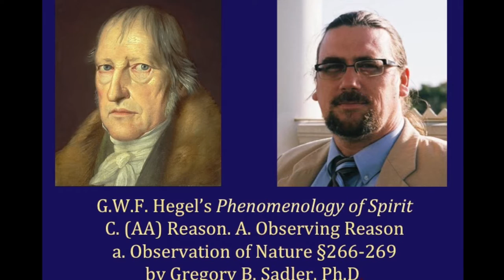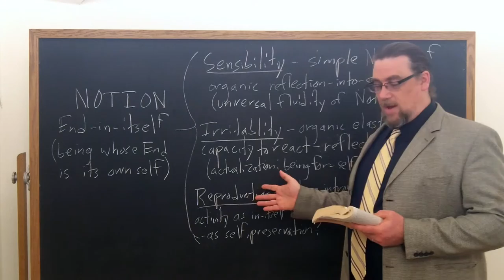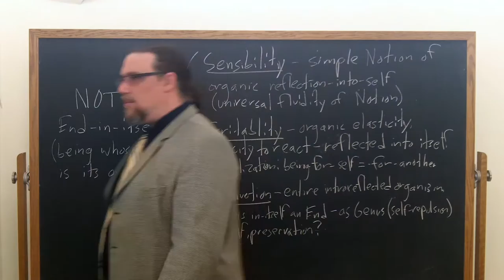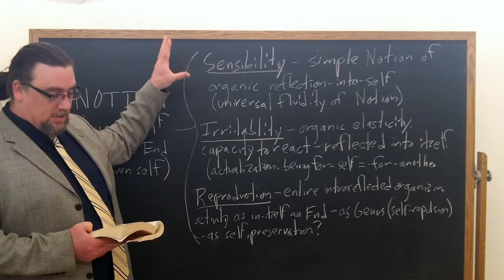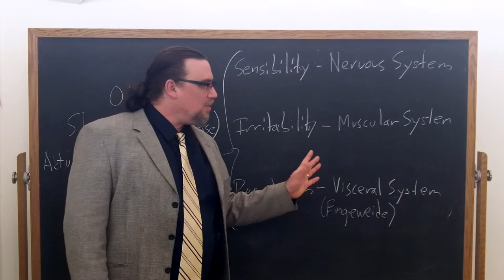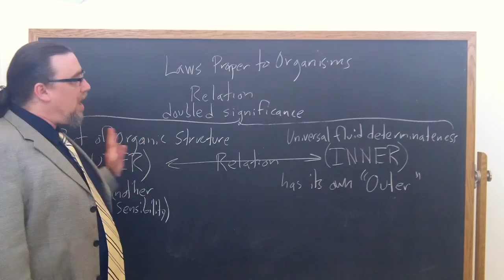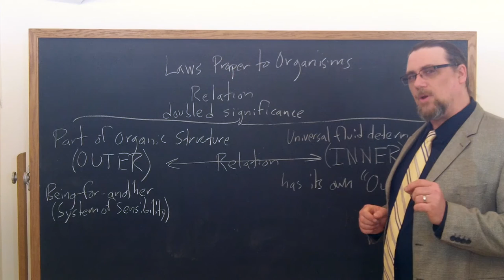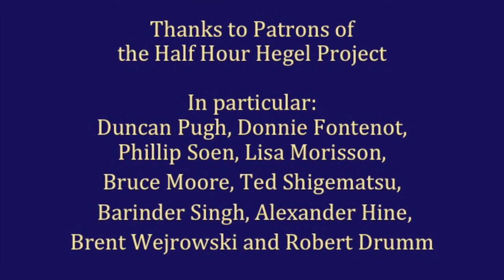Half Hour Hegel: Phenomenology of Spirit (Reason, Observation of Nature sec. 266-269)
In this 108th video in the new series on G.W.F. Hegel's great early work, the Phenomenology of Spirit, we continue our study of a new major section of the work, "Reason," discussing the sub-section, "Observing Reason".  I read and comment on paragraphs 266, 267, 268, and 269 of the text here.

Hegel now examines how these three moments or functions of organic being - Sensibility, Irritability, and Reproduction - are expressed in the organism. They are on the one hand modes of the inner of the organism, and as such belong to its Notion, and on the other hand the outer of the organism.  As such, they take form as shape (Gestalt), as organs or systems.

Law then has to apply both to the inner, universal fluid determinism, and to the outer, organic systems - and of all three of these moments.  Hegel also notes an important point - that the inner as such has its own outer, distinct from the outer that is supposed to be its expression.  This permits both inner and outer to be observable - but not so the law itself.

The intro music for this video is Modest Mussorgsky, Pictures at an Exhibition - Promenade - Allegro giusto, nel modo russico senza allegrezza, available